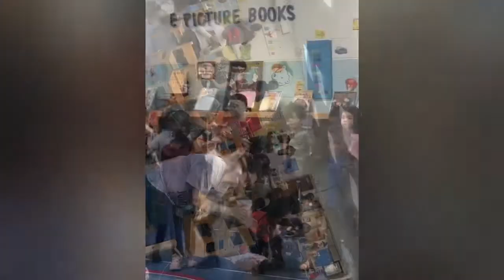DonDon’s PreK Performance 2019. BATANGANRICO BLOODLINE. DivinaSusanRicoBatangan.